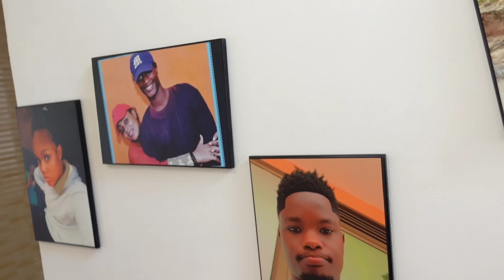I surprised mom with a new house 🏠 😭🥺 she cried